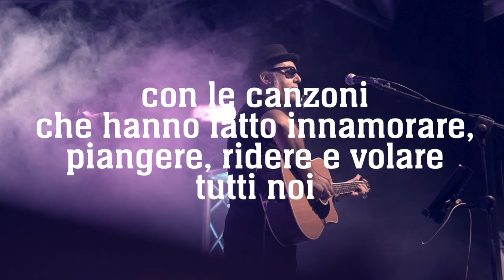La Notte dei Cantautori 2024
Uno straordinario viaggio nella musica d'autore, un coro infinito per le canzoni che ci hanno fatto ridere, piangere, emozionare e innamorare.
Una vera "notte italiana"